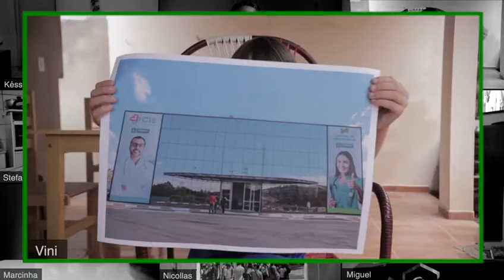Feliz Ano Novo 🎆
Gratidão, amor, esperança, paz e muita dedicação continuarão sendo nossas marcas para fazermos de 2021 um ano de vitórias. 🙏🏻

Conte com a Prefeitura de Itapevi e contaremos contigo para continuarmos a construção de uma cidade melhor para todos👊🏼